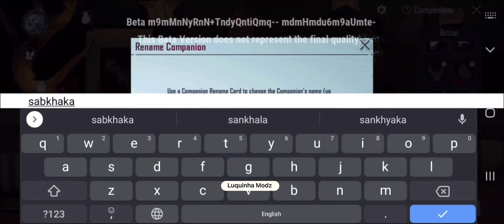LAMBORGHINI VAI SER GRÁTIS? ENTENDAM TUDO NESSE VÍDEO PUBG MOBILE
VIRE MEMBRO PRA JOGAR COMIGO

​_ ঔৣ͜͡➳【🔔Ativa ø Sininhø】_​
​_ ঔৣ͜͡➳【📱Cømpartilhe】_​

​ঔৣ͜͡➳rumo a 7 mil INSCRITOS​ ♥️👑

✪ Luquinha Modz ✪
. ( ͡ ͡° ͜ ʖ ͡ ͡°)​ ​\╭👉 \╭▄︻̷̿┻̿═━一 ​| |​ ​| |​